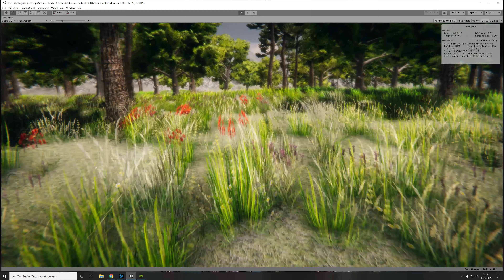Game developing: Short Preview // Pre-Alpha Footage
I am currently developing my own game, which will be some RPG game in the future. Due tho the reason that this is my first project and doing this at my own, it´s going to take a while.
So its just an preview and only shall show some game design, environment as well as background sounds.

Twitch Clips from last STREAM! checkout Twitch.tv/Xarfay